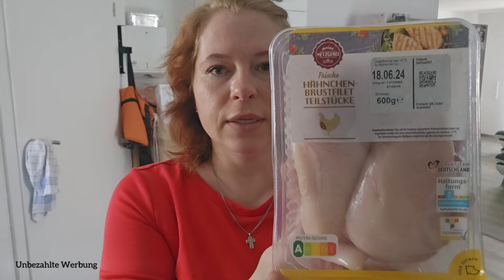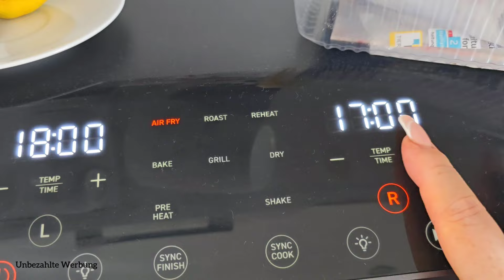Neues Rezept! • Vierfach Mama • Gemüse-Fleisch Frikadellen 😋 • EINFACH LECKER 😋 • Fingerfood 🫶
Mein Rezept:

600 g Hühnchen Fleisch
3 Möhren
1 Bund Brokkoli frisch
3 Eier
1 packung reibe Käse
1 Esslöffel Öl
Deine lieblings Gewürze
Etwas Paniermehl

Zubereitung:

Du kocht Brokkoli etwas ab.
Möhren bleiben roh und du musst sie fein reiben.
Hähnchenbrustfilet fein schneiden und oder pürieren in ein Hackfleisch .
Brokkoli auch klein raspeln.
3 Eier rein,Gewürze.
Käse packung rein in die Masse und alles zu so einem Teig machen so das du daraus schöne Frikadellen kneten kannst .
Dann geht's in die Heißluftfritteuse bei 180 grad und 18 bis 20 Minuten und oder Backofen aber da alle Backofen unterschiedlich sind müsstest du etwas ausprobieren mit der Temperatur und Dauer der Frikadellen drin. Ansich braucht Hühnchen Fleisch ja nicht lange.

Viel Spaß beim ausprobieren, wünsche guten Appetit! ❤️🤗

Cosori 😍😍🔥

Hier ist der Link zu der wunderschönen COSORI Heißluftfritteuse 😍😍🔥⬇️

COSORI Heißluftfritteuse mit Doppelkammer am besten zu Ihnen passt😊. Hier sind seine Funktionen:
Kochen synchronisieren, Fertigstellen synchronisieren
8,5 Liter großes Fassungsvermögen
Glattes und fortschrittliches Design

COSORI Dual Basket CAF-R901Levoit LVAC - 200

Levoit LVAC - 200 Akku Staubsauger 😍

Link : ⬇️↙️

SPARENBERRY10

❤️‍🔥❤️‍🔥❤️‍🔥—— Weitere INFOS ——❤️‍🔥❤️‍🔥❤️‍🔥

Schnittprogramm ➡️ InShot

Packetstation DHL
Xenia Blech
Postnummer ⬇️

Packetstation 197
52445 Titz